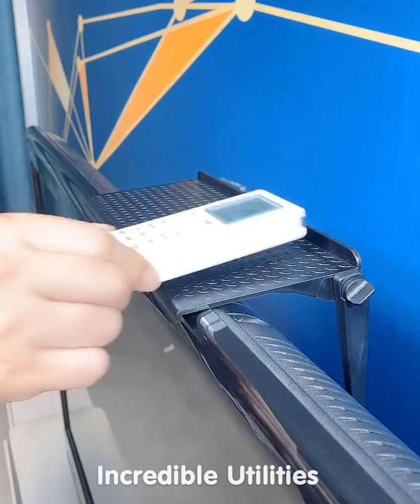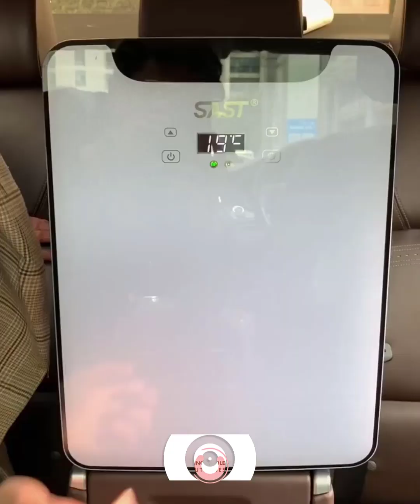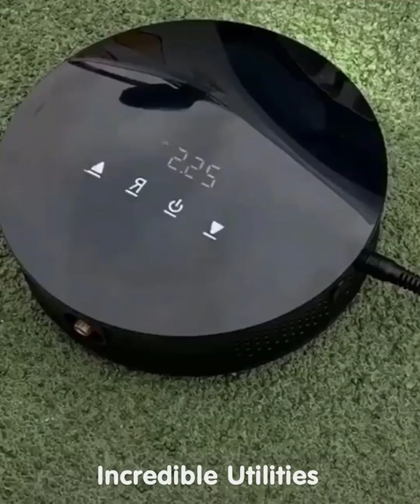New Gadgets!😍 Smart Utilities for every home #566 | Versatile Utensils | Makeup & Beauty 😍